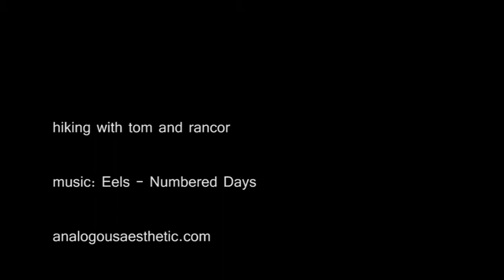hiking with tom and rancor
No camera stuff in this one. Just a hike with a couple cool dudes. Decided to do video because I did photo last time.

But you can mute it and play whatever you want. I suggest the Vana'diel March 2 from Final Fantasy XI.